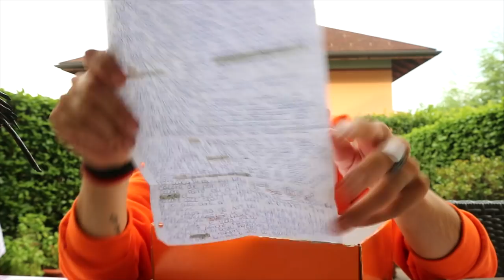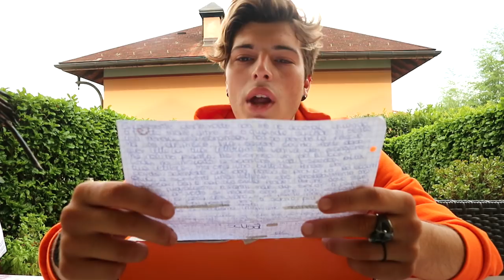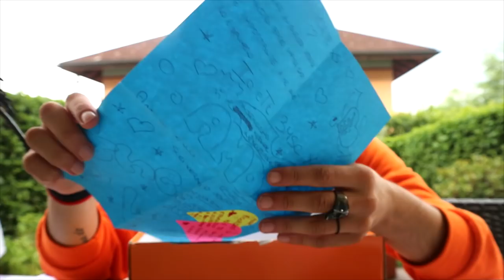TROVO SCATOLA MISTERIOSA della MIA EX RAGAZZA ! *assurdo*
Buon day! Benvenuti in questo nuovo video vlog, oggi aprirò una scatola misteriosa della mia ex ragazza, chissà cosa ci sarà all’interno!

Miniatura di: Gabriele.maone